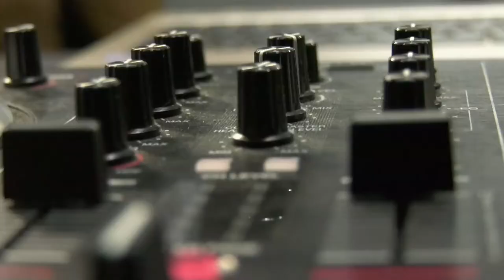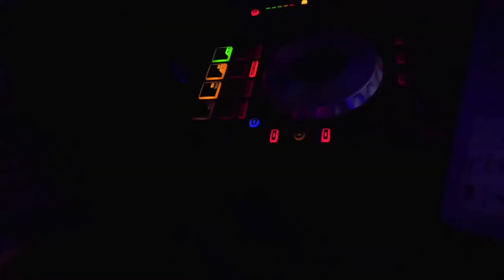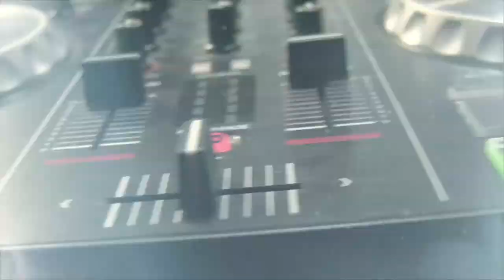Así Edison Mena se convirtió en ingeniero y DJ N4 C43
Esta es la historia de cómo Edison se convirtió en DJ gracias a los Puntos ViveDigital de Quibdó. Conoce cómo lo logró en ViveDigitalTV.